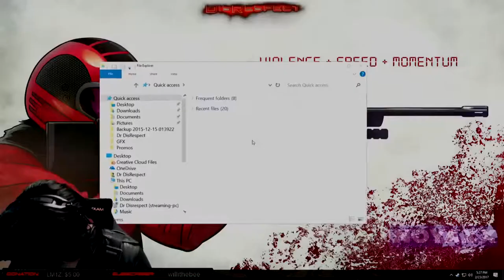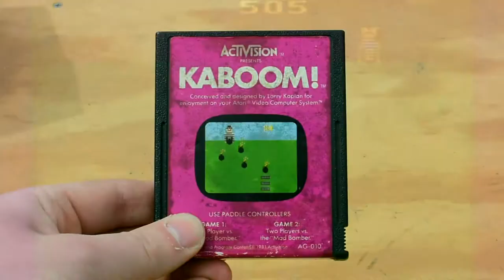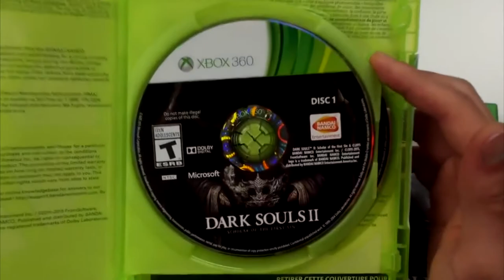AR15 VS Tanerite Taped to KABOOM | Ultimate Rage Quit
Rage Quitting can get the best of you. And Sometimes that rage quit involves using tanerite, and AR15 and an assortment of other weapons. Today i look to teach Kaboom a lesson it won't forget.

Console Stackup

Crying Over You - Chris Morrow -  No Royalty